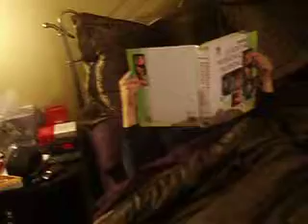Jasmine love attempt 2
fast times at beazer high